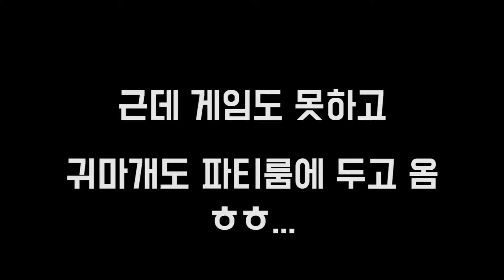(ENG) 신년회 준비부터 게임까지🎊! 영상 내내 시끄러운 와이픽처스 신년회 같이 보실래요?